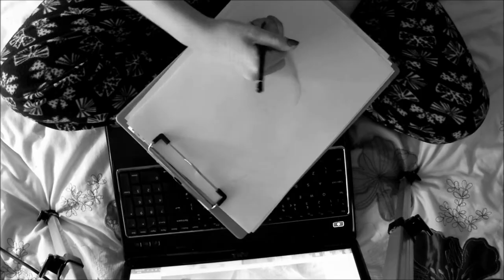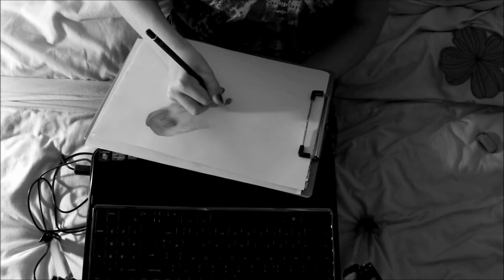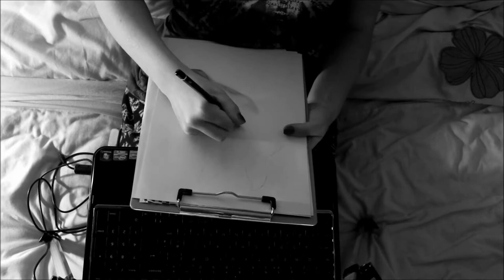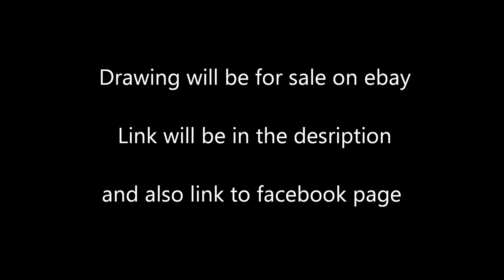foal speed drawing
hi this drawing is of a foal it  took about two and half hours :) this drawing will be for sale on ebay the link is below.

if you would like to order a drawing just send us your favourite picture via email email will be below, send your horse or other pets picture and also put what size you want :)